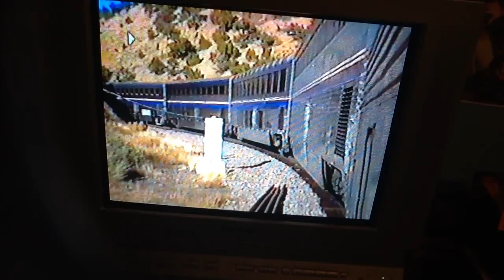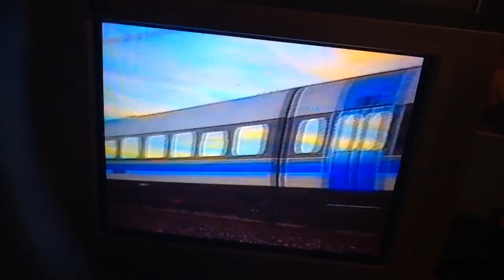The Railroad Music Video 4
The Amazing Pony